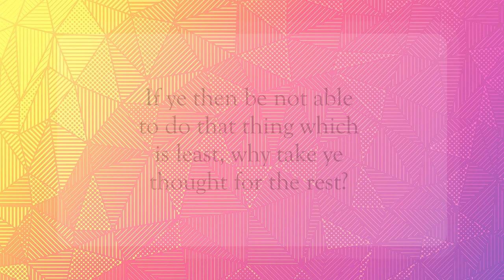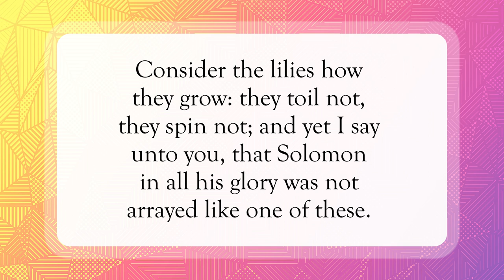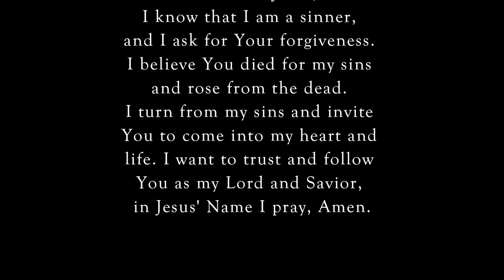God Cares About You❣️WordofGod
Scripture of the Day! God cares about you!